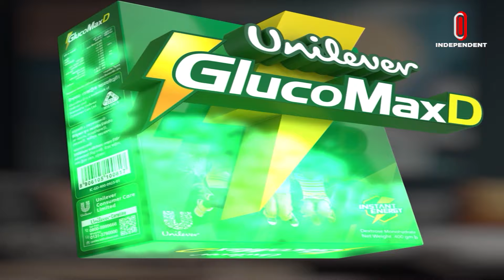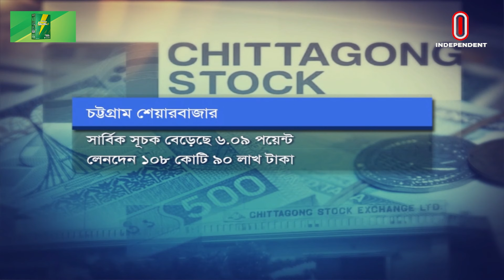দর হারিয়েছে ৫৬ ভাগ প্রতিষ্ঠানের শেয়ার | Stock Market | Independent TV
সপ্তাহের দ্বিতীয় কার্যদিবসে সূচক ও লেনদেন কমেছে ঢাকার শেয়ারবাজারের। ডিএসইতে প্রধান সূচক কমে প্রায় ৩০ পয়েন্ট। লেনদেন হয় প্রায় ৯শ ৬৮ কোটি টাকা। দর হারিয়েছে ৫৬ ভাগ প্রতিষ্ঠানের শেয়ারের। অন্যদিকে, চট্টগ্রাম স্টক এক্সচেঞ্জে লেনদেন হয়েছে ১শ ৮ কোটি টাকা।
On the second working day of the week, the indices and transactions of the Dhaka stock market decreased. The main index on the DSE fell by around 30 points. The transaction is about Tk 968 crore. Shares of 56 percent of the companies have lost their value. On the other hand, the Chittagong Stock Exchange traded 180 million taka.